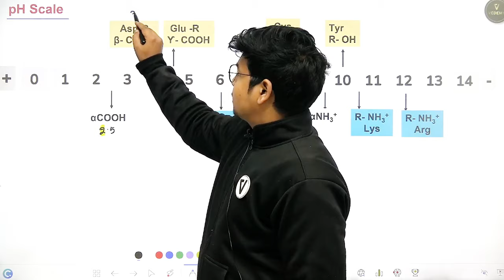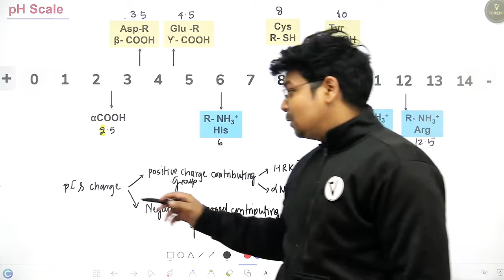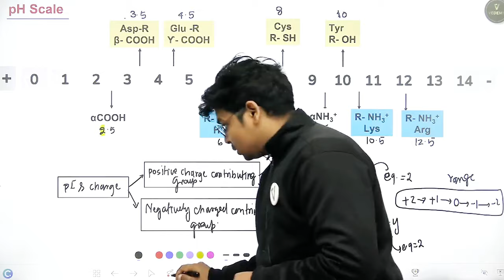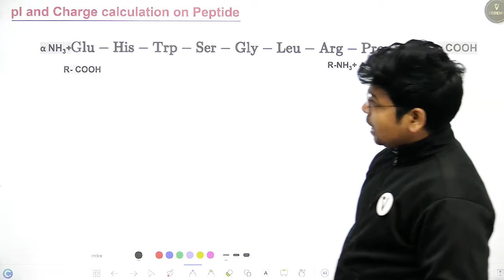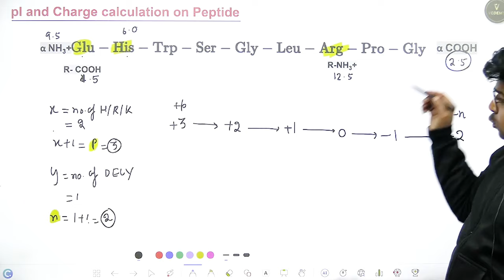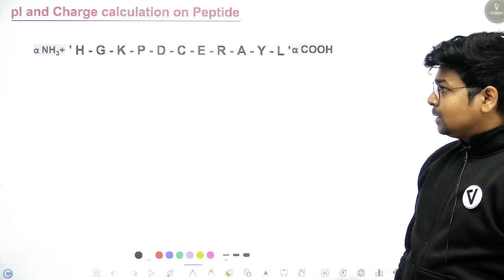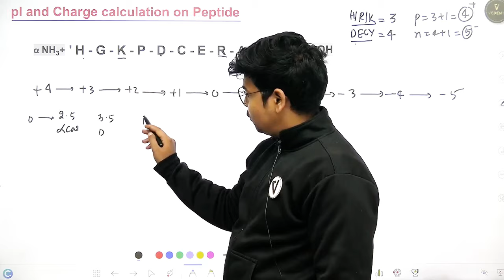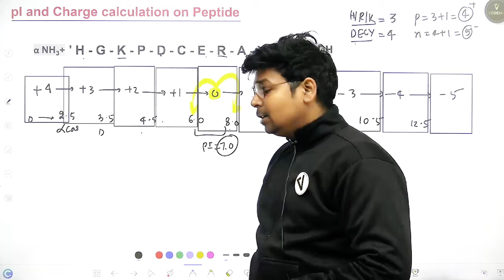Charge and pI calculation on any peptide | Best trick | By Virendra Singh | CSIR | GATE | DBT | ICMR